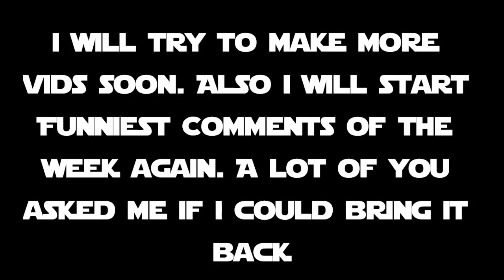MEME CHANNEL UPDATE!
Update with meme